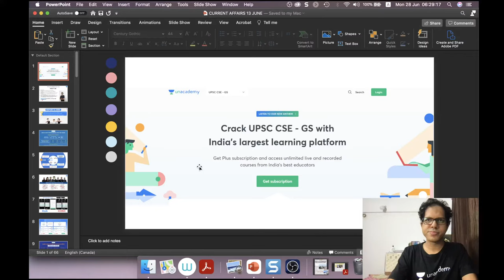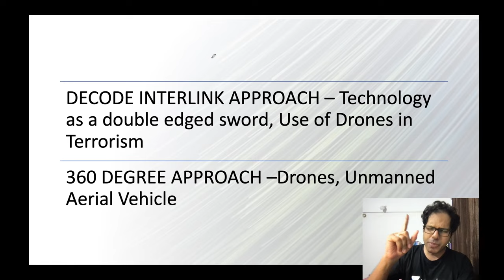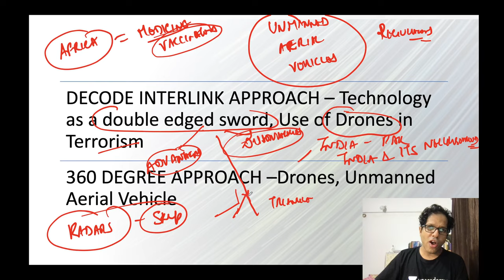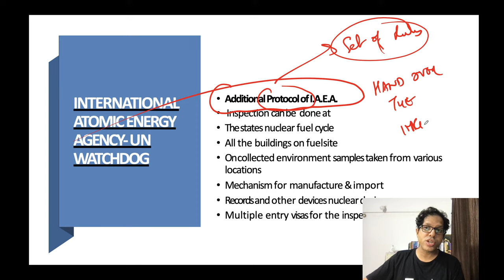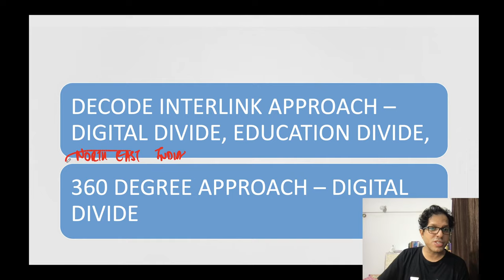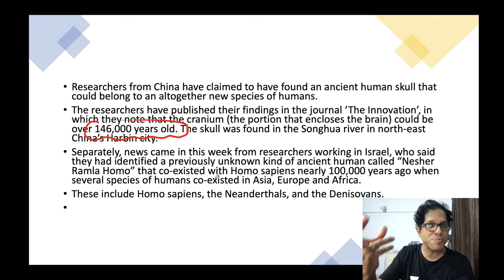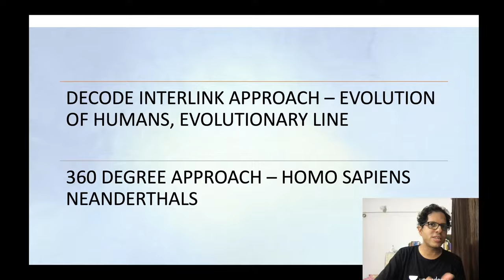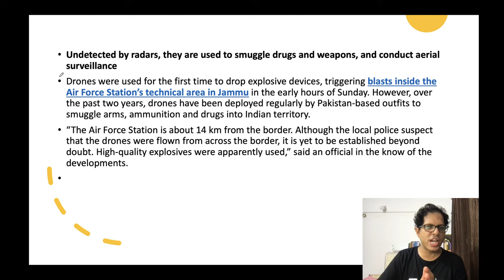Daily Current Affairs | 28-June-2021 | Crack UPSC CSE/IAS 2021 | Anurag Singh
Unacademy Subscription Benefits:
1. Learn from your favorite Educator
2. Dedicated DOUBT sessions
3. One Subscription, Unlimited Access
4. Real-time interaction with Educators
5. You can ask doubts in live class
6. Limited students
7. Download the videos & watch offline

Get the UPSC-CSE GS Iconic Advantage:
1. Personal Coach
2. Study Planner & Bi-weekly Reviews
3. Dedicated Doubt Clearing Space
4. Personalized Test Analysis
5. Study Booster Sessions
6. Preparatory Study Material
7. All the Unacademy Subscription Benefits